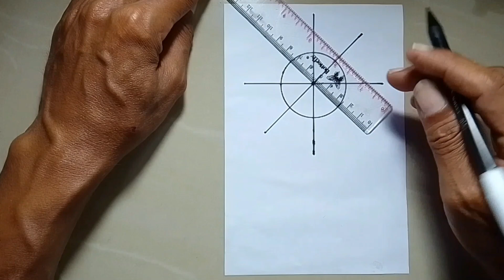cara menggambar kincir air tugas kelas 3 SD membuat gambar bidang dekoratif kincir air.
cara menggambar kincir air yang mudah untuk tugas sekolah kelas 3 SD, membuat dekoratif gambar kincir air dengan gambar bidang.